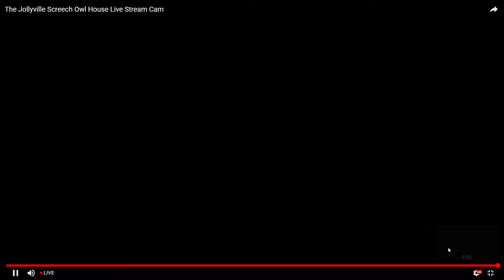If two quarrel, the third is happy (Eastern Screech Owl)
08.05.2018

recorded from Livestream "The Jollyville Screech Owl House"